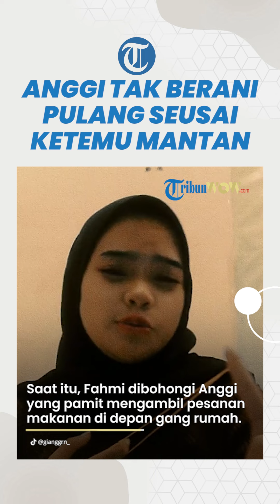Anggi Tak Berani Pulang ke Bogor seusai Kabur Temui Mantan, Kini Ngontrak di Jakarta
TRIBUN-VIDEO.COM - Anggi Anggraeni (21), pengantin baru asal Bogor, Jawa Barat yang kabur menemui mantan kekasihnya kini mengurung diri.

Menurut kerabat, ia tak berani pulang ke rumah di Rancabungur karena malu.

Saat ini, Anggi dikabarkan tinggal di sebuah rumah kontrakan di Jakarta.

Namun kerabatnya tak tahu apakah Anggi tinggal bersama mantan kekasihnya, Adriaman Lase.

"Ngotrak di Jakarta," kata kerabat Anggi yang enggan disebutkan namanya, dikutip dari TribunnewsBogor.com, Rabu (12/7).

Sebelumnya, Anggi telah diceraikan oleh suaminya Fahmi Husaeni (26) lantaran lebih memilih Adriaman Lase ketimbang dirinya.

Padahal, usia pernikahan mereka baru menginjak dua minggu.

Saat itu, Fahmi dibohongi Anggi yang pamit mengambil pesanan makanan di depan gang rumah.

Namun tak disangka perempuan berusia 21 tahun itu lari ke pelukan sang mantan di Jakarta.

Anggi juga sempat diajak Adriaman Lase ke kampung halamannya di Medan, Sumatera Utara.

Namun kemudian kembali ke Jawa atas permintaan orangtua Anggi.

Terkait nasib Anggi ke depan, kerabat menyebut masih belum jelas.

Pasalnya, hubungan Anggi dan Adriaman Lase terganjal perbedaan keyakinan jika ingin menikah.

"Anggi dan mantannya beda keyakinan," ungkap kerabat.

(Tribun-Video.com)

VP: Febi Frandika